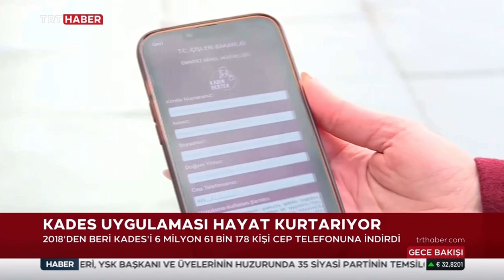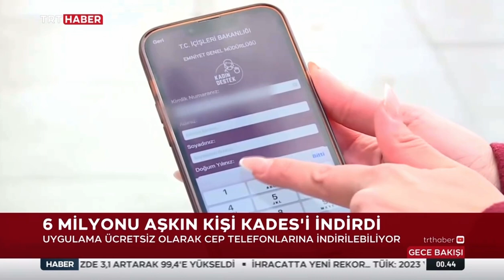KADES ‘i Test Ettik Ekip Kaç Dakikada Geldi?